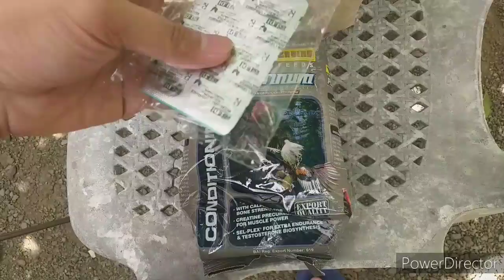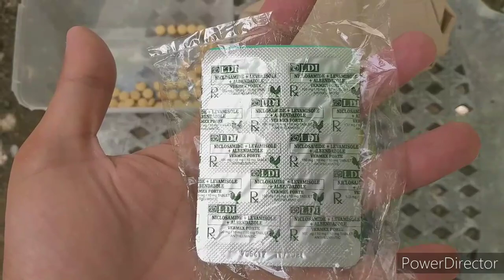Paano magpataba ng kalapati?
Paano patabain ang kalapati?
Paano palakihin ang katawan ng kalapati?
Paano ikondisyon ang kalapati?
Pagpapataba sa kalapati.
Solusyon sa payat na kalapati.
Ano ang sakit ng payat na kalapati?
Paano magpataba ng kalapating payat?
Ano ang problema ng payat na kalapati?
Conditioning ng Kalapati
Racing Pigeon Conditioning
Pagpapataba sa kalapating payat.
Paano patabain ang kalapating payat?
Paano magpalaki ng katawan ng kalapati?

Paano pagandahin ang katawan ng kalapati?

Pagpapalaki ng katawan ng kalapati

Cleansing at Flushing ng Kalapati